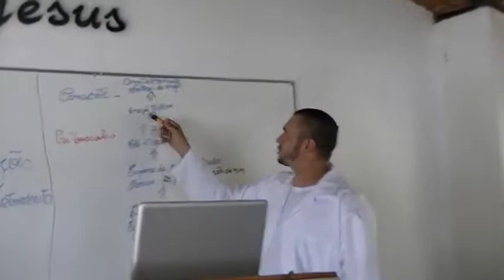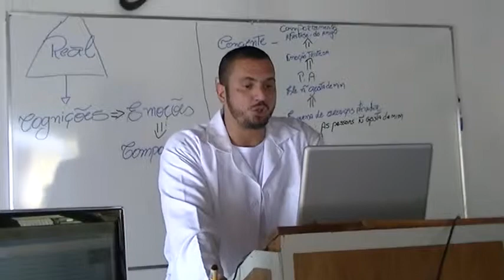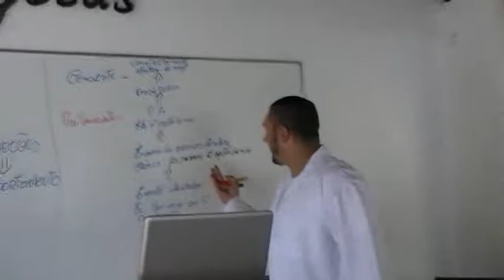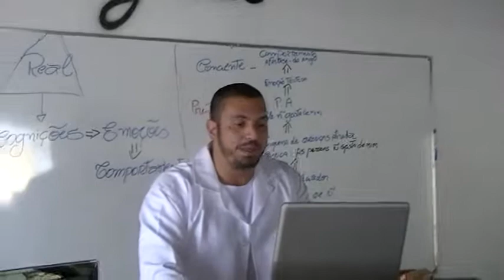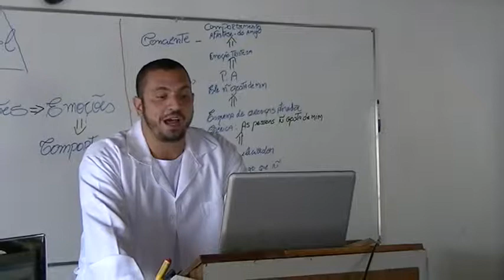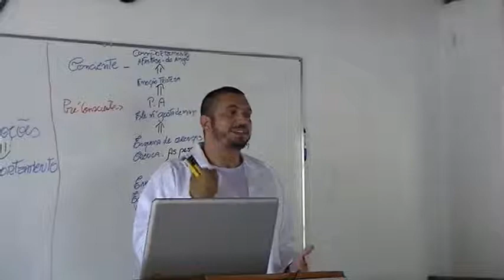Aula TCC 1.5 "Informações para tratamento (15) 996659364 (15) 981272646"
Tratamento para dependência Química de Álcool e Drogas Vinicius Freitas

Terapia cognitiva comportamental na dependência química.

Aula 1

"Informações para tratamento (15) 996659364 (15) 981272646"